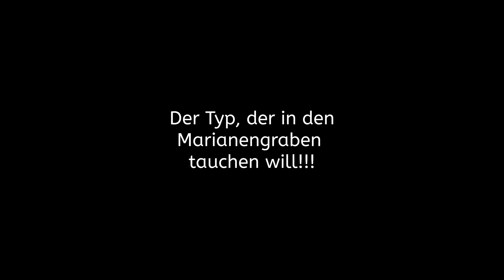Der Typ, der in den Marianengraben tauchen will!!!